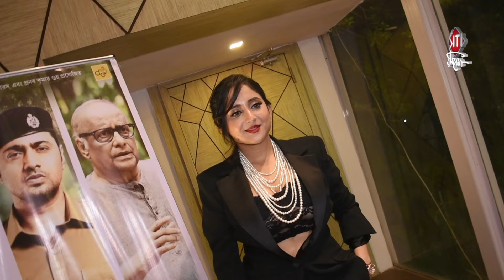১০০ দিন হাউসফুল প্রধান ! উচ্ছ্বসিত তারকারা | Pradhan | Dev | Atanu,Abhijit,Soumitrisha | SitiCinema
Pradhan has recently crossed the milestone of successful hundred days run . The team had a gala time celebrating the success.